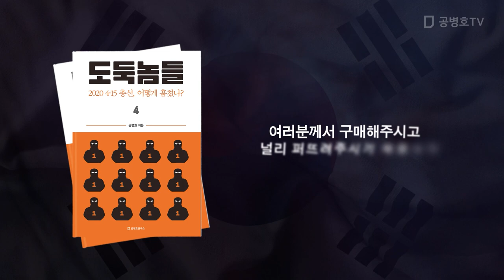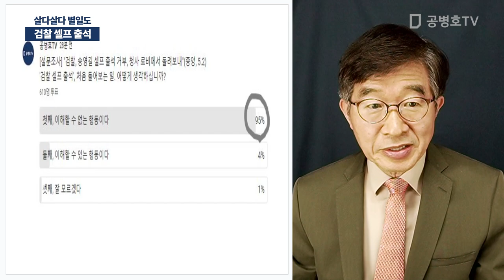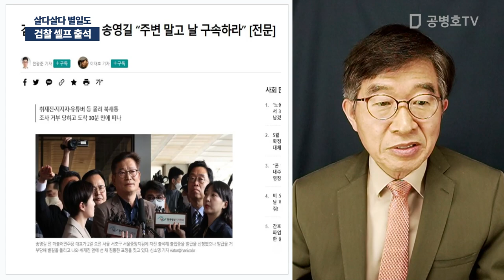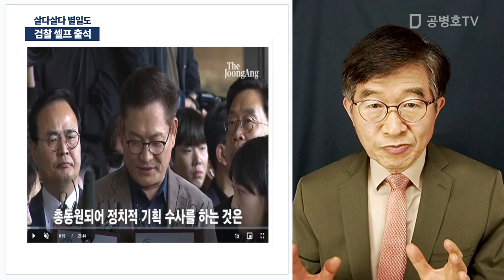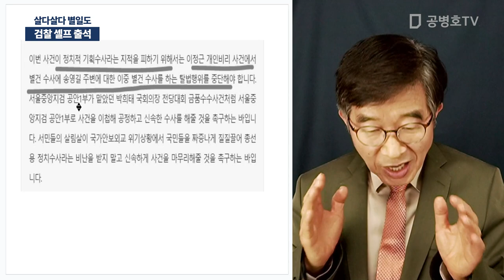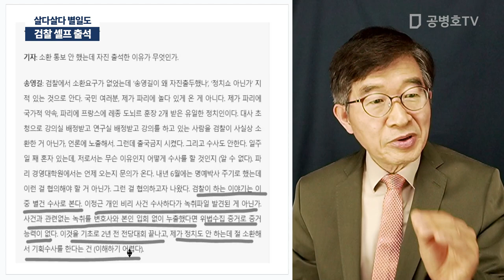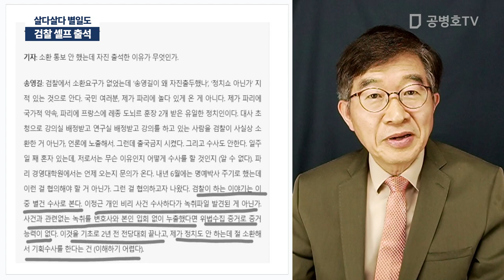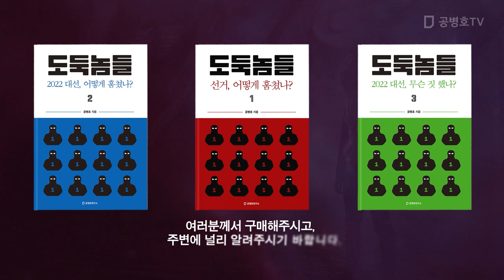검찰 셀프 출석 / 살다살다 별일도 [공병호TV]